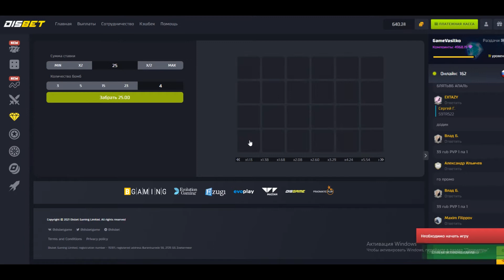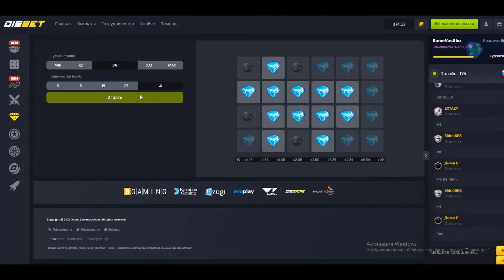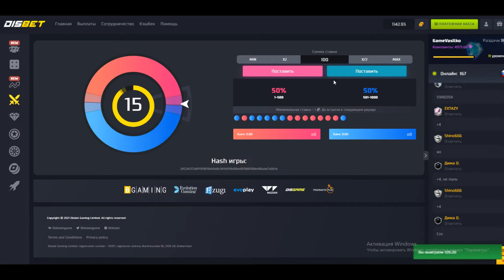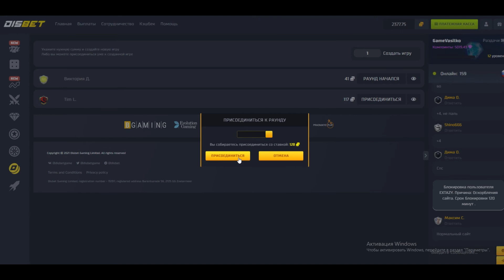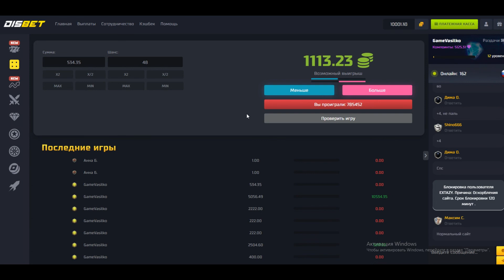ПОДНЯЛ 10000 на DISBET С 600, ЧУДО ПРОИЗОШЛО, не PLAY2X и NVUTI!